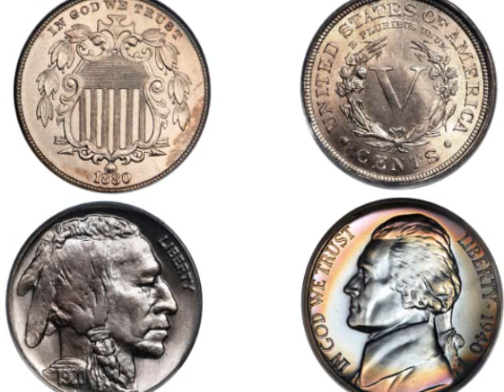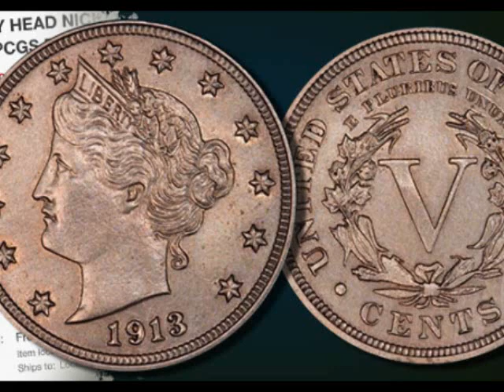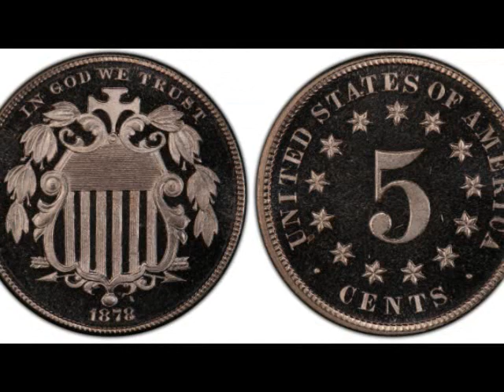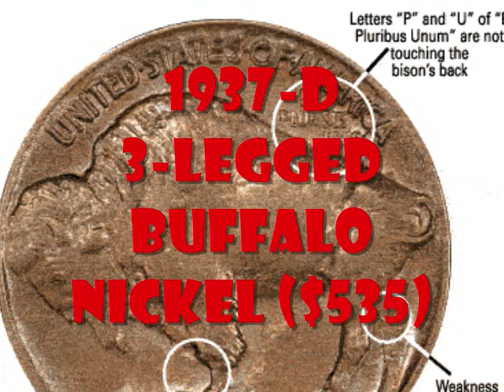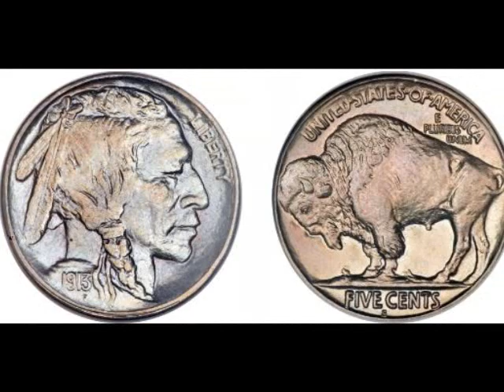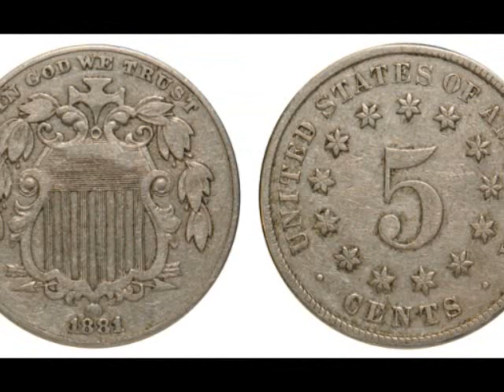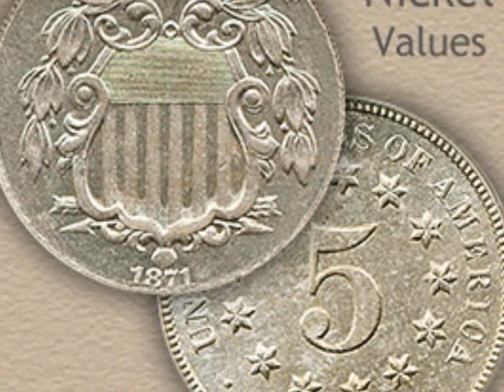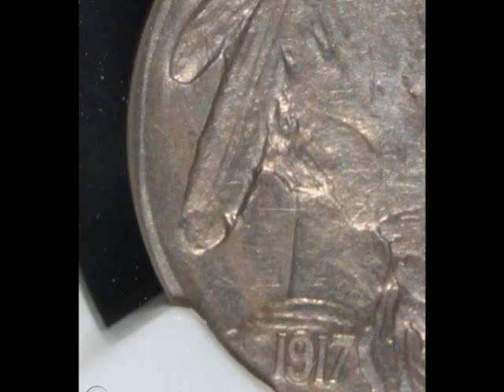Fechas de las Monedas Nickel que Debes Conocer por su Valor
Saludos!  Hoy estaré hablando sobre las FECHAS DE LAS MONEDAS NICKEL QUE DEBES CONOCER POR SU VALOR y al lado de cada imagen estaré colocando el valor aproximado de cada video.  De hecho, no se sorprenda al ver diferentes cantidades, desde los más valiosos ($ 3.7 millones) hasta los menos valiosos ($ 50).
Créditos:
 Track: Julius Dreisig - Where'd You Go (feat. Luna Lark)